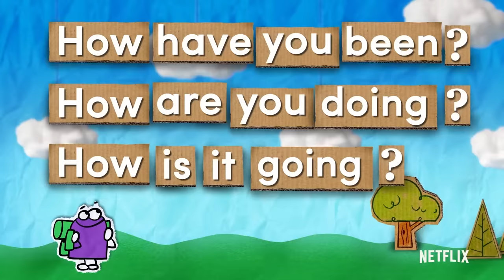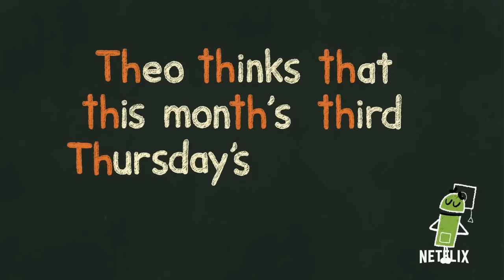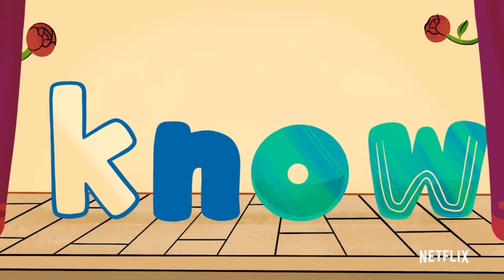StoryBots: Learn How to Read & Sound Out Words Compilation 🔤 Netflix Jr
Sing along and dance along to the music as you learn how to read with StoryBots! Let’s learn about phonics and the different sounds each letter can make.